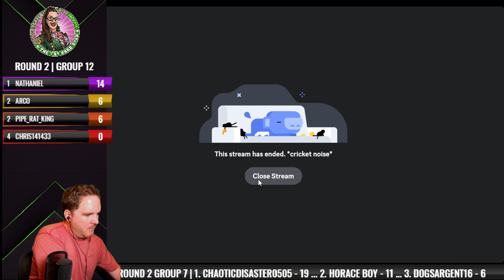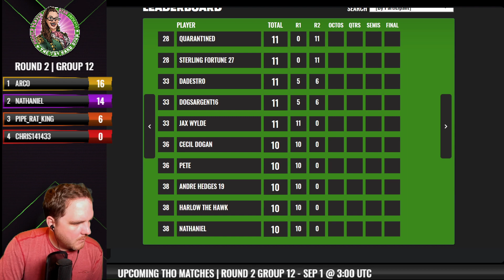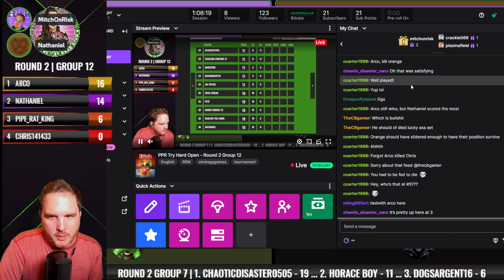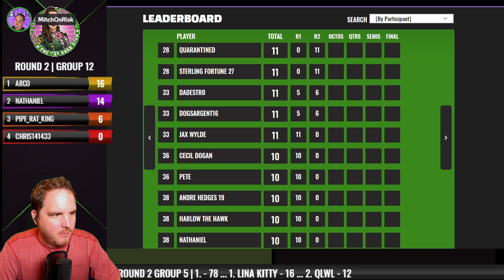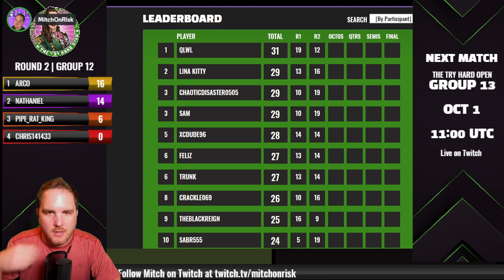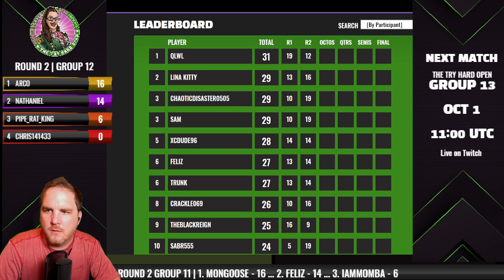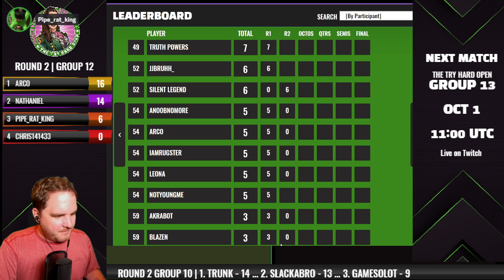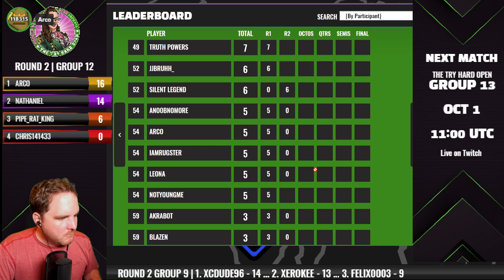PPR Try Hard Open - Round 2 Group 12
Round 2 of the  @mallorierisk  Try Hard Open! Only the Top 48 players overall will move on to the Octofinals!

Please support PRT by checking out our partner and getting a great deal on your first three months of NordVPN!